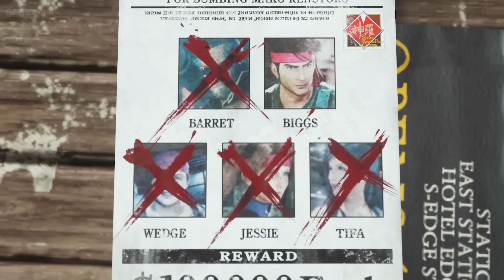Best New 10 MOST AMBITIOUS OPEN WORLD Games Coming 2024 & 2025 | PC,PS5,XBOX Series X/S (4K 60FPS)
00:00 - 1
02:35 - 2
04:32 - 3
06:09 - 4
07:37 - 5
09:10 - 6
10:59 - 7
13:40 - 8
16:11 - 9
18:14 - 10